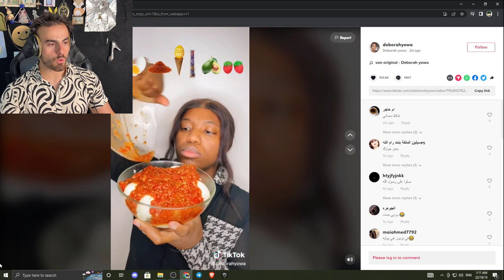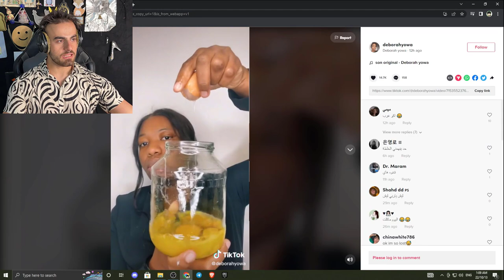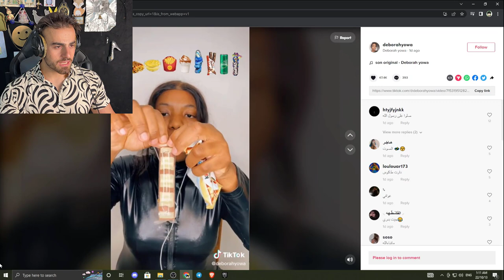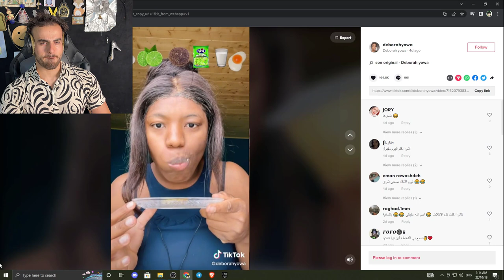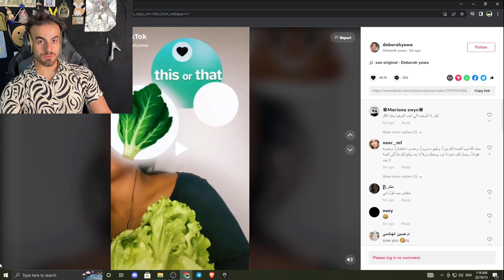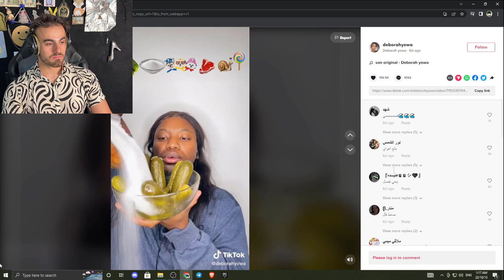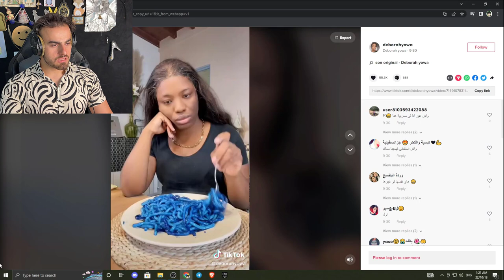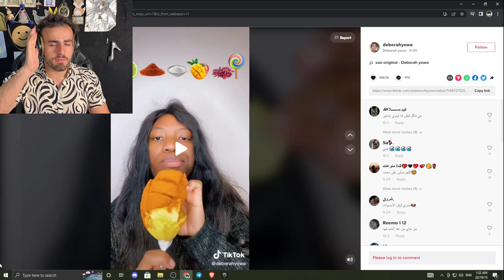دیبۆرا گەڕایەوە😂لیمۆ بە بیبەر و سماق دەخوا🤤